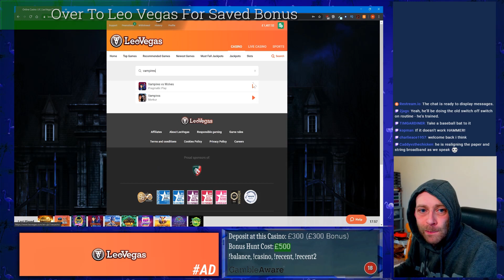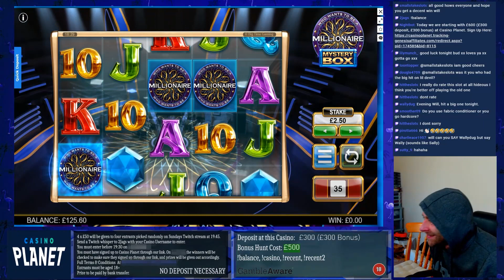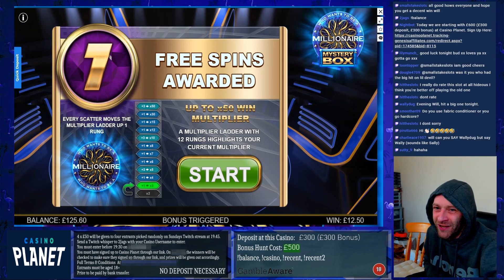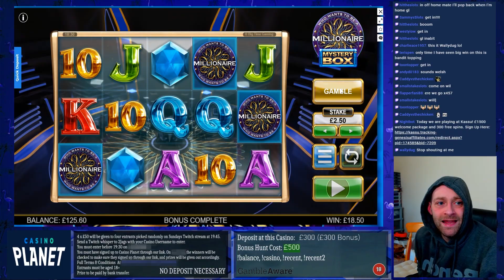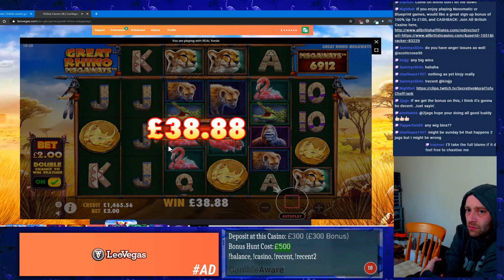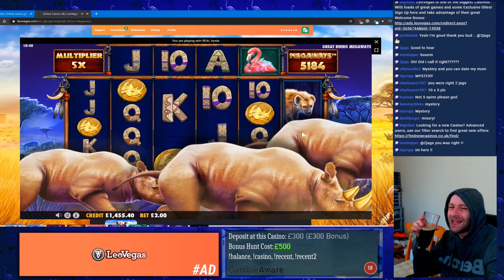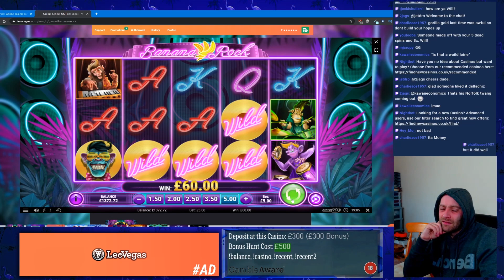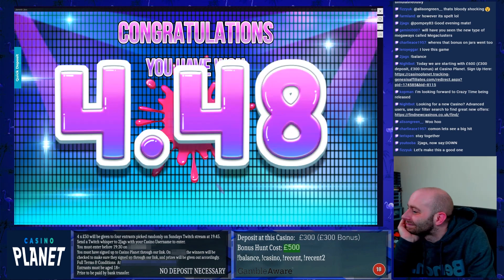Vampires Suck! Gambling Online Slots with Hideous!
for our favourite Online Casinos!⭐

Well, today I've taken a sip from the devils cup, and loaded up on Vampires vs Wolves! This slot bonus features early in the session, and expectations are high! Of course we tickle some other games (yes, we really do tickle them), with Tome of Madness making an early appearance. And we indulge in an amateur raise (where I drop the stake and then land the bonus, on Wild Falls!). Other Play'n Go Online Slotinclude Cash Pump, and we take a look at Gorilla Gold Megaways!

As always, enjoy the tangential anecdotes, and get a taste of the atmosphere of our Live Streams! Why not come and join us there?!

Live Streams over on Twitch:
💥 Wednesday, Friday, and Sunday - 17:30GMT 💥

18+ Only. Please gamble responsibly.
If gambling is causing you problems, please consider visiting one of these institutions. They provide help and support:

Hideous Slots - Gut Wrenching Fun With Friends!